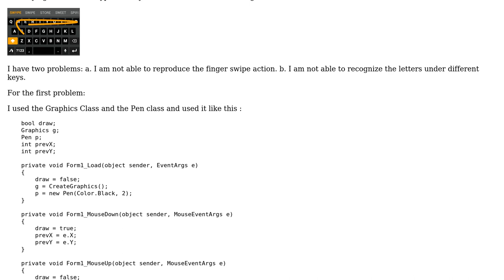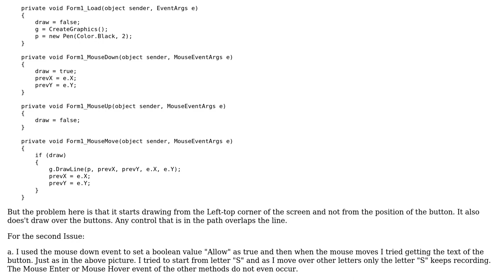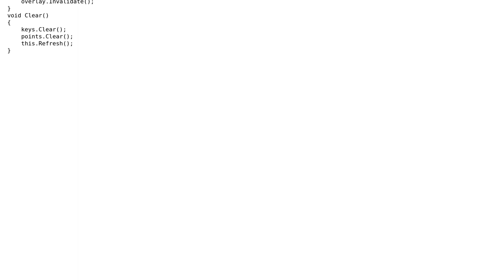Virtual Keyboard (Swype like Keyboard) Windows Forms Application C#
With thanks & praise to God, and with thanks to the many people who have made this project possible! | Content (except music & images) licensed under CC BY-SA | Music | Images & others | With thanks to user Reza Aghaei user Akhil and the Stack Exchange Network Trademarks are property of their respective owners. You are responsible for your own actions.